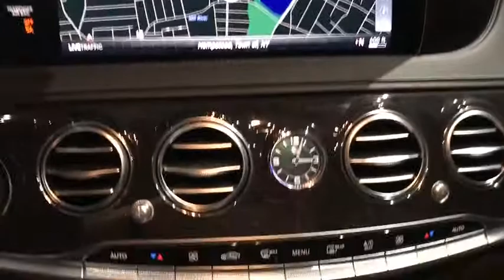2018 Mercedes-Benz S-Class Walk-Around Rockville Centre, Nassau, Long Island, New York, Queens, NY J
2018 Mercedes-Benz S-Class Walk-Around

This Mercedes-Benz S-Class delivers a Twin Turbo Premium Unleaded V-6 3.0 L/182 engine powering this Automatic transmission. WHEELS: 19 AMG 5-TWIN-SPOKE -inc: Tires: P255/35R19 Fr & P285/30R19 Rr All-Season, WHEEL LOCKS, WARMTH & COMFORT PACKAGE -inc: Power Rear Seats, Rear Memory Seats, Heated Rear Armrests, Warmth & Comfort Package (P69), Heated Steering Wheel, 3-Spoke Wood & Leather Steering Wheel, touch control buttons, Rear Variable Heated Seats, Heated Front Armrests, Heated & Active Ventilated Rear Seats.* This Mercedes-Benz S-Class Features the Following Options *PREMIUM PACKAGE -inc: Power Rear-Window Sunshades, Multicontour Front Seats w/Massage Feature, KEYLESS GO, KEYLESS GO Comfort Package, Heated & Ventilated Front Seats, Parking Pilot w/Surround View System, Surround View Camera, HANDS-FREE ACCESS, Front Variable Heated Seats, DRIVER ASSISTANCE PACKAGE -inc: Speed Limit Assist, Driver Assistance Package (23P), Automatic Speed Takeover, Extended Restart by Stop & Go, Active Lane Change Assist, Active Distance Assist DISTRONIC, Route Based Speed Adaptation, Active Steering Assist, AMG LINE EXTERIOR -inc: AMG Line Exterior (772), Sport Package Code , REAR SPOILER, COMFORT BOX, BLACK POPLAR WOOD TRIM, BLACK HEADLINER.* Stop By Today *Stop by Mercedes Benz of Rockville Center located at 650 Sunrise Highway, Rockville Center, NY 11570 for a quick visit and a great vehicle!*Full Documentation!*Click on the Auto iPacket link for Vehicle Window Sticker and other documents.